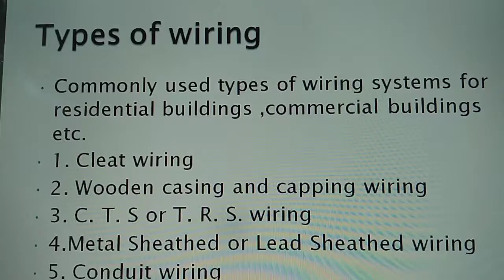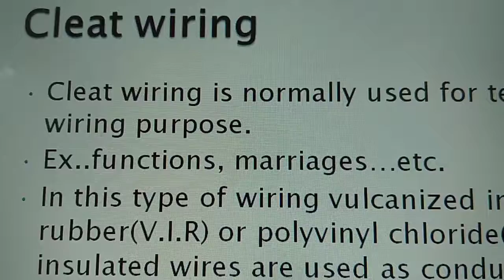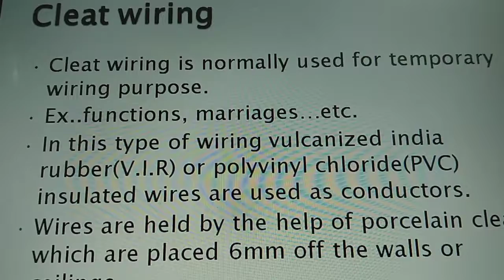What are the types of electrical wiring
Hlo Friends  today we discussed the what are the types of electrical wiring  There are 5 Types of electrical wiring which we discussed on this video in detail please  watch the video till end  And not Forget to SUBSCRIBE 🔔 My channel.

                                        Thanking You